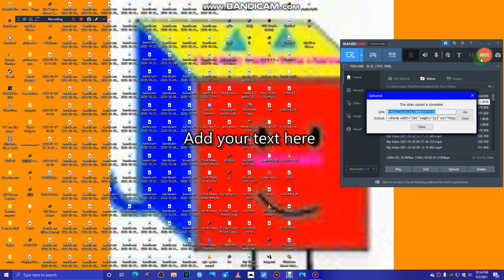My Video 2021-05-02 12-14-08-825